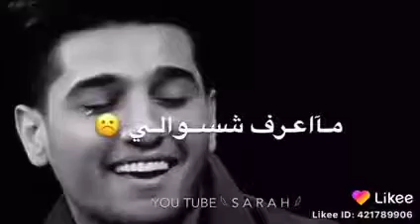صح مامتت من فرقتك ☹💔بس ناسي راحت بالي☹💔لسنة 2021اقوي